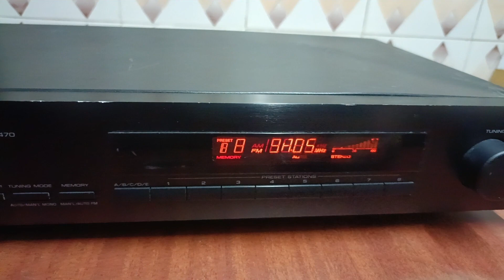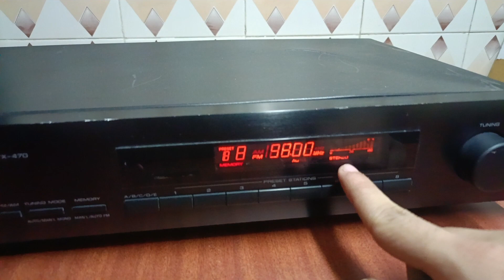YAMAHA NATURAL SOUND AM STEREO TUNER Nice sound Quality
For Sale